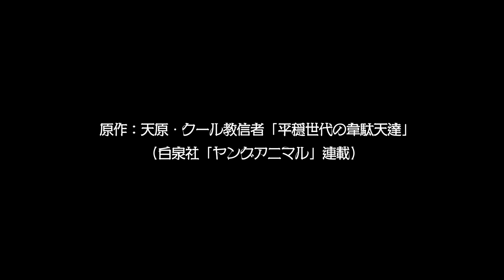TVアニメ「平穏世代の韋駄天達」第2弾アニメーションPV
7月22日より 毎週木曜24:55～ フジテレビ“ノイタミナ”ほかにて放送開始！
（※初回放送時間は変更の場合あり）

“時代の最先端を行く天才原作者タッグ” × “いま最も熱いスタジオ・MAPPA” × “ノイタミナ”！！
何が起きるか誰にも想像がつかない、禁断のびっくり箱がいま開かれる―！！！

ハヤト：朴璐美
イースリイ：緒方恵美
ポーラ：堀江由衣
リン：岡村明美
原作：天原・クール教信者「平穏世代の韋駄天達」（白泉社「ヤングアニマル」連載）
監督：城所聖明
シリーズ構成・脚本：瀬古浩司
キャラクターデザイン：大津直
アニメーション制作：MAPPA

©天原・クール教信者・白泉社／「平穏世代の韋駄天達」製作委員会